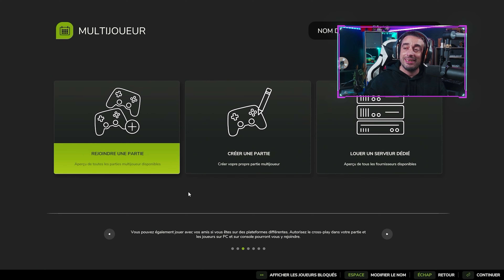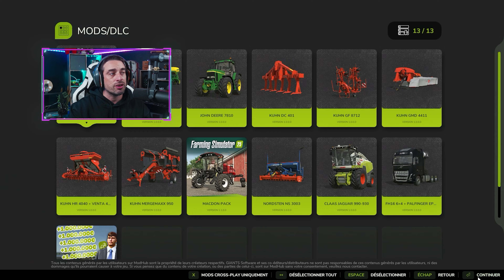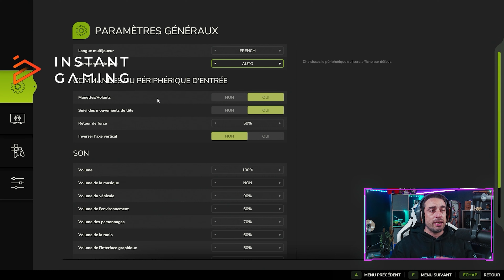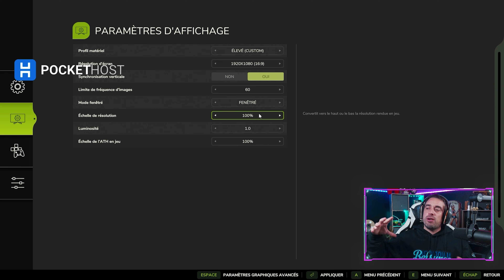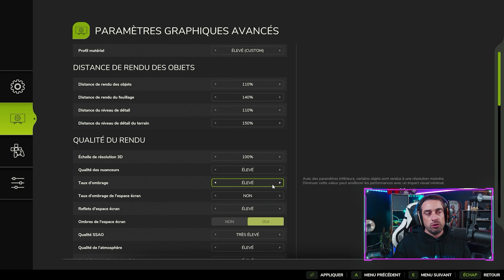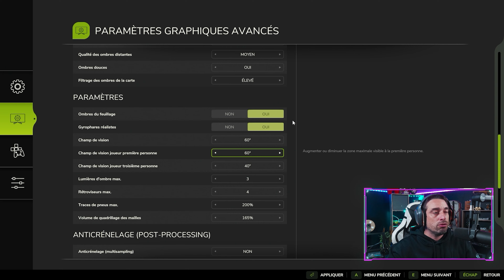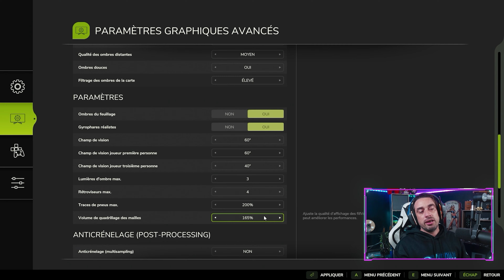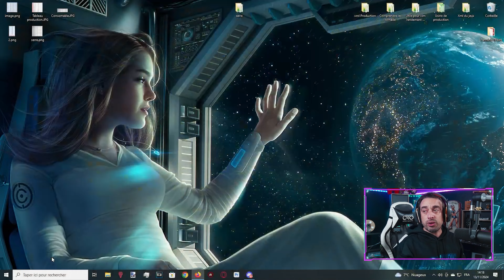DÉBUTER SUR FS25 : Tutoriel Menu et réglages des Graphismes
🚜 Bienvenue dans FS25 ! Dans ce tuto spécial débutants, je vous guide à travers tous les menus du jeu pour une prise en main rapide et efficace. On explore ensemble les réglages essentiels pour optimiser les graphismes et adapter FS25 à votre matériel, que vous jouiez sur PC ou console. Que vous soyez novice ou que vous souhaitiez peaufiner votre expérience, ce guide vous aidera à bien démarrer dans Farming Simulator 25.

Serveur Farming !!!

 Chaque mois, l’un d’entre vous repartira avec un jeu… gratuitement !

📖 Chapitre 📖
00:00 Intro
00:22 Carrière Solo
01:40 Le multijoueur
05:36 Le contenu téléchargeable
07:03 Les Succès
07:19 Paramètre Généraux
09:35 Paramètre Graphique
20:26 Commande du jeux
21:05 Appareil
21:29 Les crédits
21:43 Fin

🎮 Offres incroyables sur les Clés de Jeux 🎮

💲 Soutenir & Boutique Officielle 💲

❤️ Envie de soutenir la chaîne ?

🤝 Mes Partenaires 🤝

💻 Votre serveur à -15% grâce à PocketHost 💻
Pour des Serveur performant et une réduction de 15% je vous présente un nouveau partenaire d'hébergeur de serveurs.

👾 Rejoins notre communauté ! Que ce soit pour discuter, partager autour de tes jeux préférés ou rencontrer de nouveaux joueurs, notre Discord t’attend !

🎉 Events exclusifs : Actualités, concours et cadeaux (VIP, SUB, jeux) à gagner !

Merci pour ton soutien, et amuse-toi bien sur SkyzoFab ! À bientôt pour de nouvelles aventures ! 👋